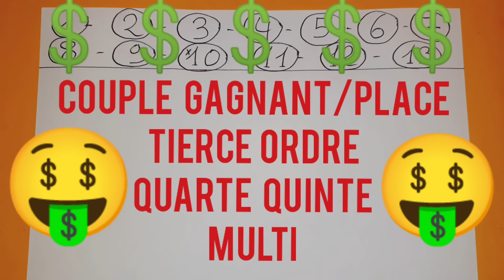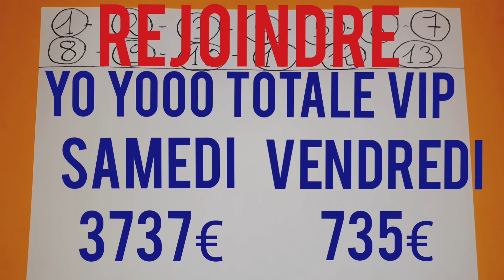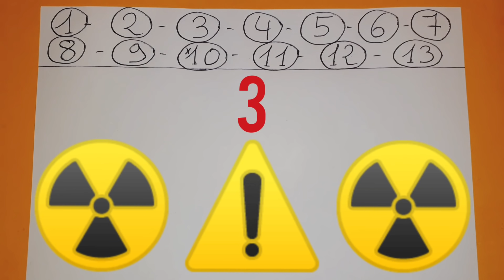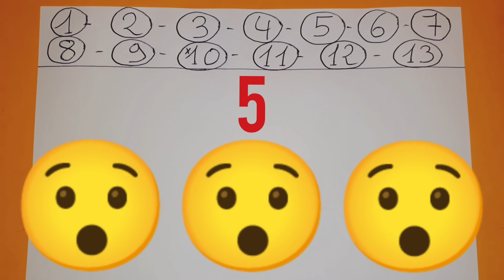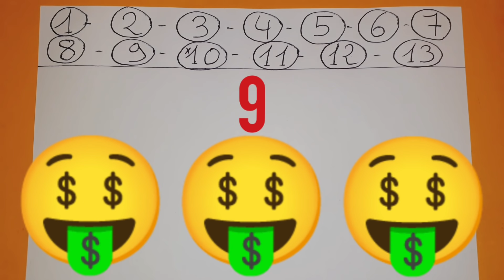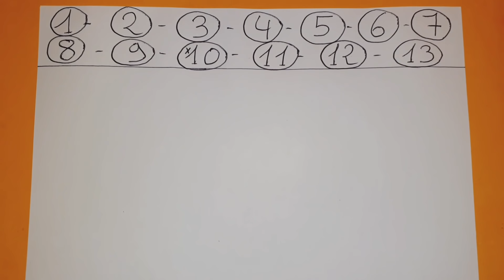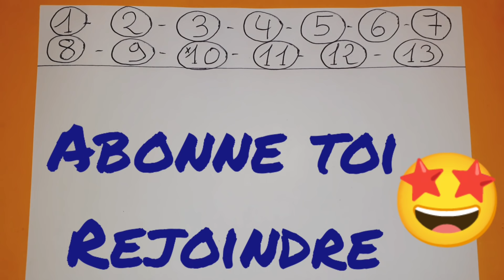PRONOSTIC PMU QUINTE DIMANCHE 20 DECEMBRE 2020 QUINTE DU JOUR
PRONOSTIC PMU QUINTE DIMANCHE 20 DECEMBRE 2020 QUINTE DU JOUR BENOITREKIN GAGNER ARGENT DIRECTION PARIS VINCENNES ! Pour le prono et l'analyse du QUINTE du JOUR par BENOITREKIN PMU pour le criterium des 3 ans ! Groupe 1, trot Attelé, 2700 mètres, 13 partants, réunion 1 course 4 R1C4 ! Bonne chance à tous ! Gagner argent ! Choppez le moi dans l'ordre ce QUINTE !!!